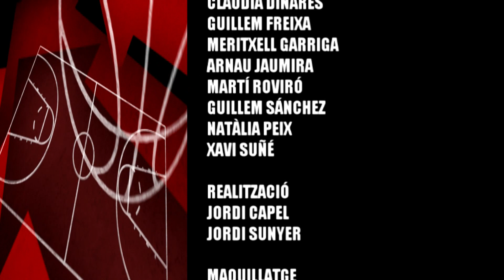Temps afegit - 14-11-22 - Tertúlia